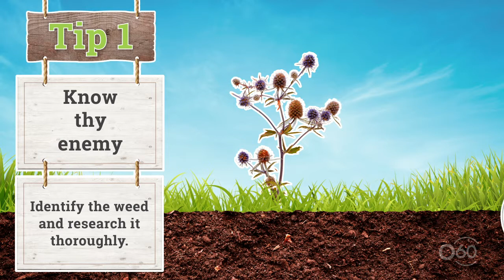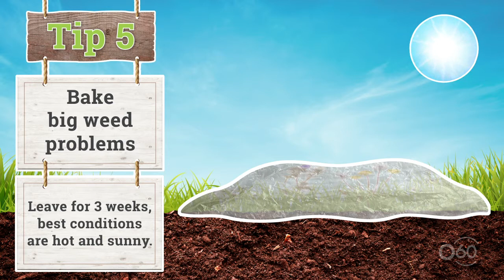5 easy ways to beat weeds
5 easy ways to beat weeds: Weeds – they’re the bane of a gardener’s existence! A single weed can produce as many as 250,000 seeds so here’s five easy ways to banish them from your garden once and for all. or to share tips of your own, comment below.